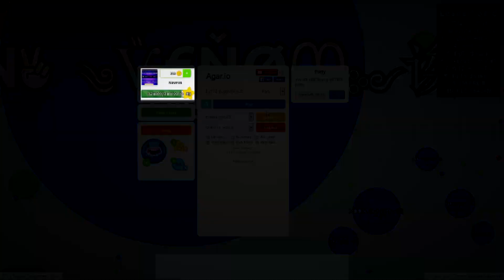LEGENDARY AGAR.IO WINS AND FAILS // Funny Wins And Fails Compilation In Agar.io!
Feel Free By Using My Nickname:
                BubbleBALZ
      『ƔŤṦ』βỮββŁ€ᗷᗩᒪƵ

Songs:
All songs come from:

~ BubbleBALZ ~